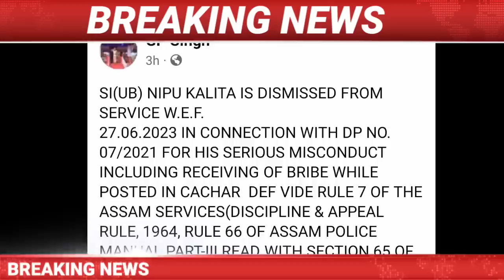Assamese News Today /2 July/KLO 7 Member Arrested Today/Himanta Biswa Sarma Live/Ajit Pawer Join NDA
Assamese News Today | 2 July Assamese News Today | 2 July Assamese News | 2 July Assamese News Live / 2 July 2023 Assamese News / 2 July Assamese Big News/Assamese News 2 July  /
Assamese News Live 2 July/
Big Breaking News 2 July / 2 July 2023 | IsmailTechnology | Assamese Morning News | Latest Assamese News | Himanta Biswa Sarma News Today | Newslive | Daily News |

Covered Topics:
1.Assamese News Today
2.Assamese News
3.Assamese
4.Today Assamese News
5.Assamese News Live
6.Himanta Biswa Sarma Daily Top News
7.Assamese Morning News Today
8.Assamese Latest News Today
9.Assamese Very Important News Today
10. 2 July Assamese News Today
11.Assamese News Today 2 July
12.Breaking News
13.News Live Assam
14.Big Breaking News
15.Assamese News Today 2 July
16.IsmailTechnology Top News Today
17.Assamese Breaking News
18.News Today Assamw
19.Breaking News Assam
20.IsmailTechnology